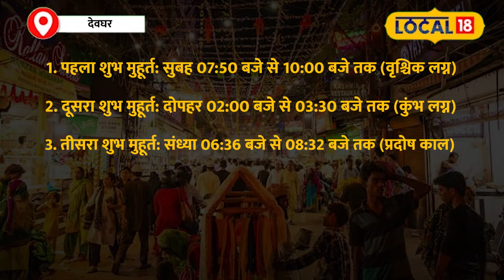Dhanteras 2024: धनतेरस पर क्या खरीदना है शुभ? जानें इस खास वस्तु का महत्व!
It is customary to buy gold and silver on Dhanteras, but there is one special item that, if purchased, will bring happiness and prosperity to your home. In today's video, we will discuss this special item. For complete details, *Local 18* spoke with the renowned astrologer Pandit Nandkishore Mudgal from Deoghar. He shared with us a unique item, which, when bought, will bring blessings and positivity to your life.
धनतेरस के दिन सोना चांदी खरीदने का विधान है… पर एक खास चीज और है जिससे खरीदने से आपके घर में सुख समृद्धि बनी रहेगी… आज के इस वीडियो में हम उस खास चीज के बारे में बात करेंगे… पूरी जानकारी के लिए लोकल 18 ने देवघर के प्रसिद्ध ज्योतिषाचार्य पंडित नंदकिशोर मुद्गल से बात की है… उन्होंने हमें एक ऐसी चीज के बारे में बताया जिसे खरीदने से आपके जीवन में सब मंगल होने लगेगा…